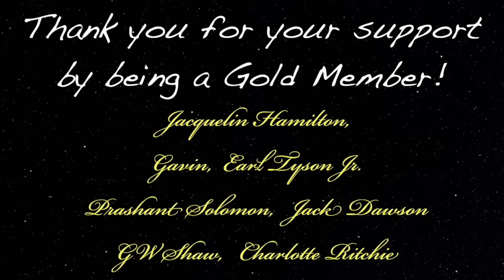HOW TO DEVELOP Your PSYCHIC ABILITIES | Doctor Says ALL OF US Can Access Psychic Abilities!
Podcast guest 937 is Dr. Jeff Tarrant.  Jeff Tarrant, Ph.D., BCN is the founder and Director of the NeuroMeditation Institute in Eugene, OR.  He is a licensed psychologist and board certified in neurofeedback. Dr. Tarrant is also the Chief Science Officer for Healium, XR, creating biometrically controlled virtual and augmented reality experiences. In addition, Dr. Tarrant is a Scientific Advisor to both Divergence Neuro and Neuphony, creators of cloud-based neurofeedback software and wireless EEG headsets.   Dr. Tarrant is the author of the book, “Meditation Interventions to Rewire the Brain.”   In addition to his clinical background, Dr. Tarrant has also trained extensively in a variety of spiritual and meditative practices, including Zen, Vipassana, Taoism/Qigong, Arhatic Yoga, and Mindfulness-Based Stress Reduction (MBSR).

Becoming Psychic: Lessons from the Minds of Mediums, Healers, and Psychics